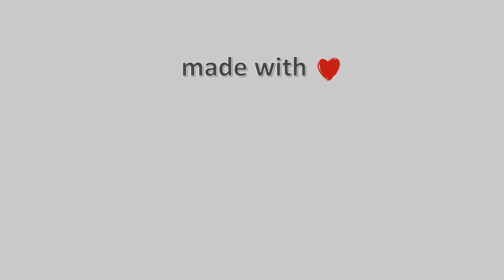❄️ 29-Ιανουαρίου-2023, Kopaida Timelapse, Timelapses.gr 🇬🇷